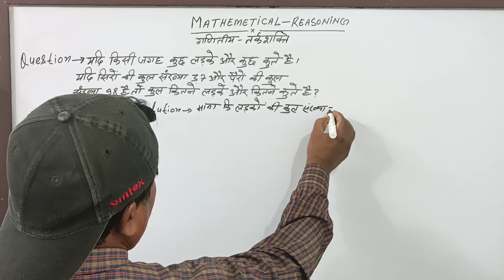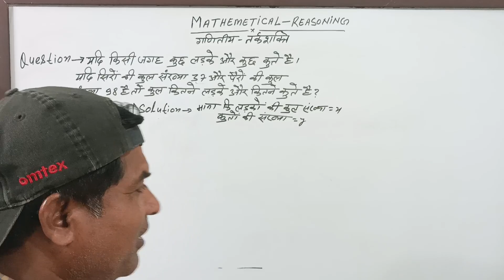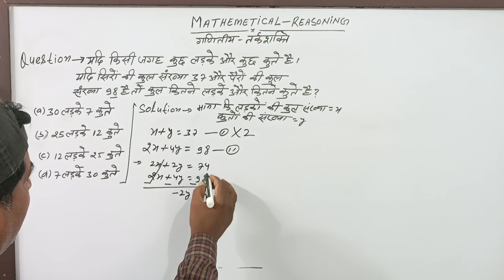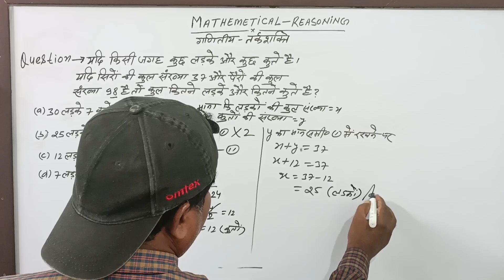mathematical Reasoning | Heads and Legs | सिर और पैर वाले सवाल|mathematically solve | upsc ssc ntpc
Join us in this engaging YouTube video as we explore mathematical reasoning through practical tricks for solving heads and legs problems. This content is particularly beneficial for students preparing for competitive exams such as IBPS RRB, BSSC, CDS, NTSE, NTPC, CSAT, NDA, Navy, Bihar Police, UPP, and DSSSB. Our expert guidance will equip you with the necessary skills to tackle mathematical operations with confidence and precision, ultimately enhancing your exam readiness and performance.